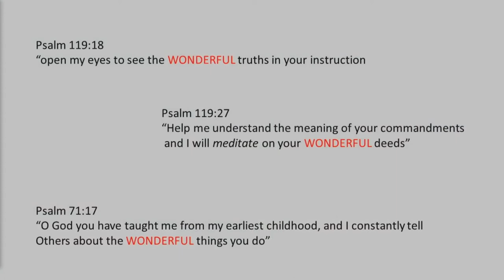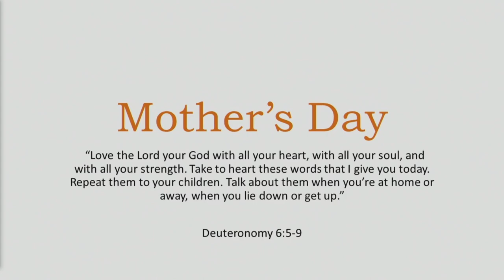May You Never Lose Your Wonder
Sunday, May 9, 2021 Sue Williamson Preaches a Message titled: May You Never Lose Your Wonder